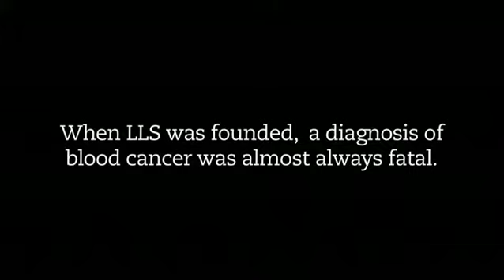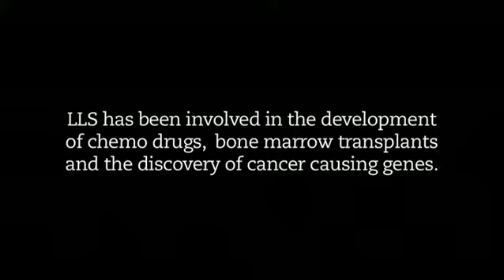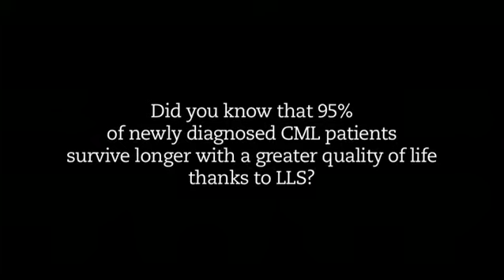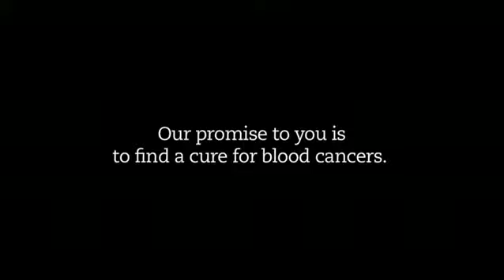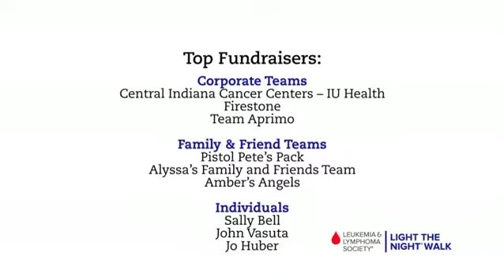Lullaby at 1108 used on video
Dan Hirons put this together.  It's a video about leukemia and lymphoma.  A song I wrote w/ Dave Thomas was used titled " the Lullaby at 1108".